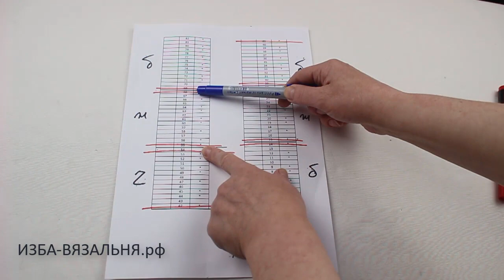плед ИЛЛЮЗИОН часть 6